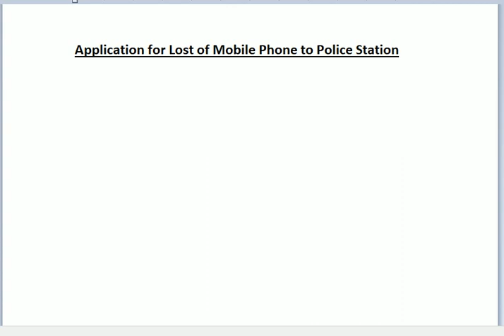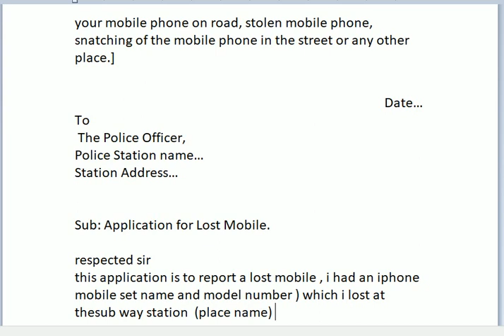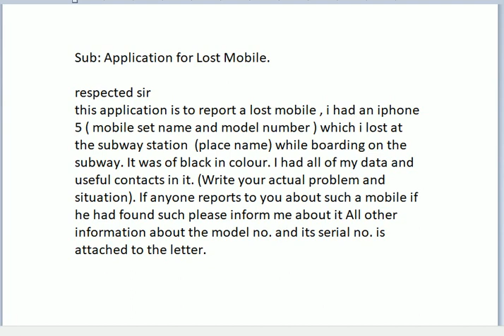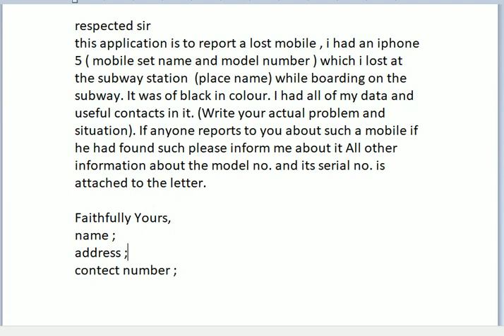application for Lost of Mobile Phone to Police Station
[These are sample application letter to, You should write with proper cause and formal manner. You can modify this format as your requirement.]

[Below briefly describe on Sample Application for Lost of Mobile Phone to Police Station. You can follow these sample application for registration of FIR after you lost your mobile phone on road, stolen mobile phone, snatching of the mobile phone in the street or any other place.]